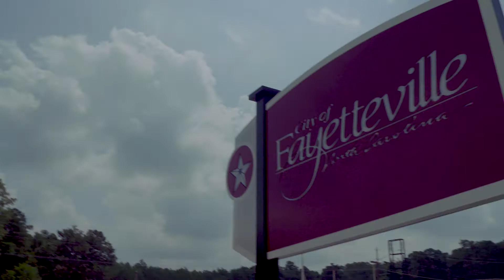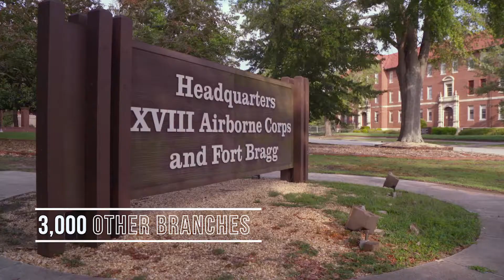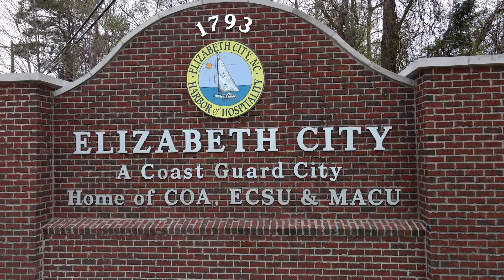Military Host Cities- NC League of Municipalities